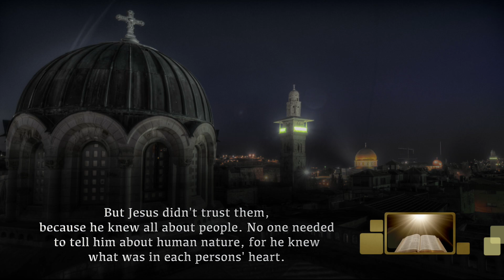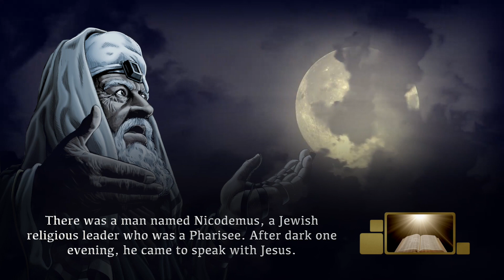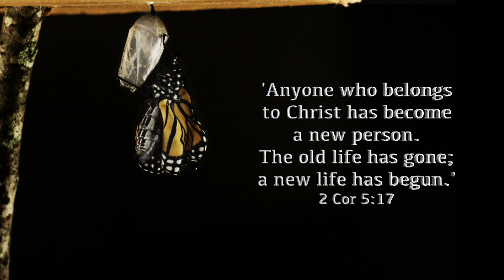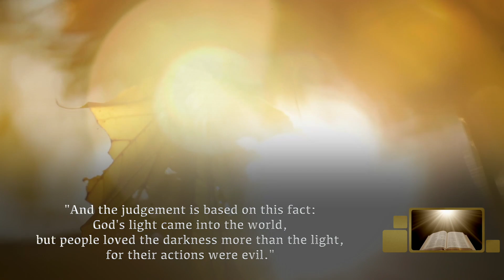Journey through John / Ep.6 Born again / Gospel of John Chapter 2:12-3:21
In John 3 Episode 6 Jesus makes a strange claim - “I tell you the truth, unless you are born again, you cannot see the Kingdom of God.” I’m sure just like Nicodemus we all wonder how this can be possible? Dive into this episode and discover the wonderful meaning behind this statement.

"Journey through John" is a video series produced by Foundation Matters guiding viewers through the Gospel of John.